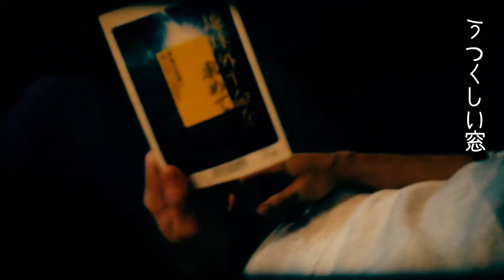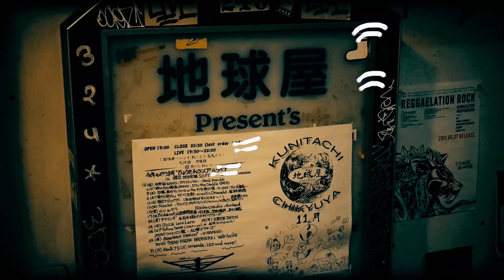川崎テツシと燃えるキリン ”サンデーモーニング” MUSIC VIDEO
Directer：齋藤タカヒロ
アニメーション : 岡山健二

川崎テツシと燃えるキリン

《タイトル》
燃えるキリンの話を聴いた

《フォーマット》
CD&配信販売

《収録曲》
1.インナースカイ
2.アオイソラ
3.ギンズバーグ
4.アストラルライト
5.ブルーライト
6.サンデーモーニング

《価格》
CD : 1500円(税抜) / 1620円(税込)

《品番》
PSON-007

《販売》
PASSiON RECORDS